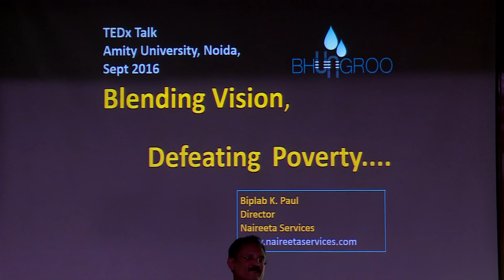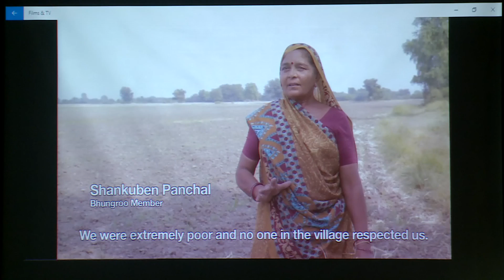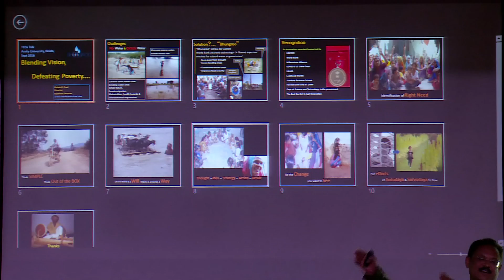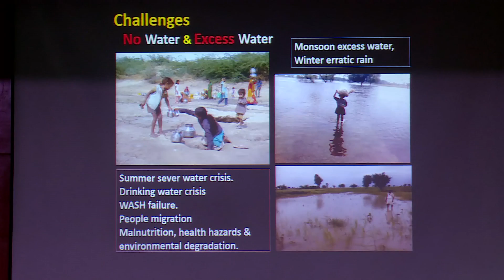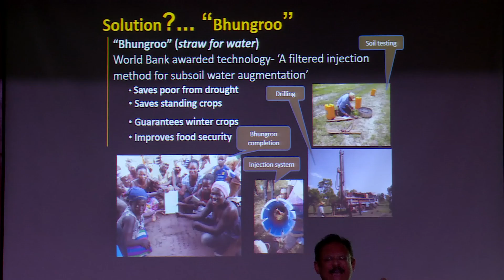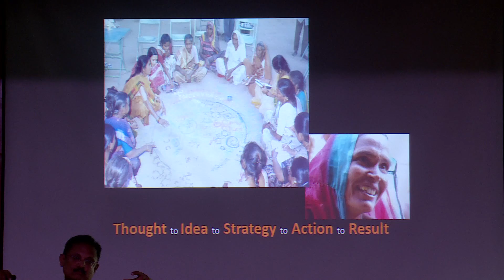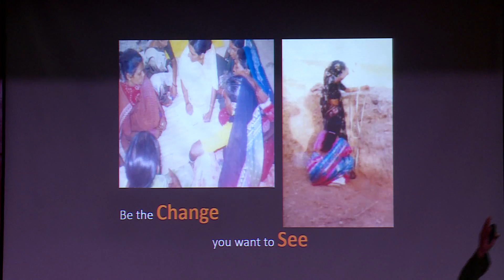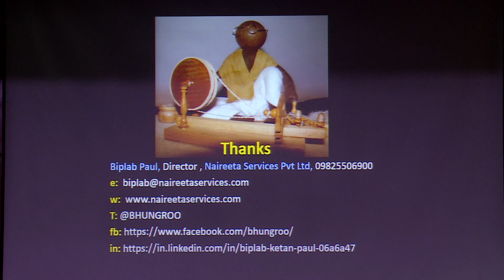Innovator of Bhungroo Agriculture Project | Biplab Ketan Paul | TEDxAmityUniversity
Developer of the ‘bhungroo’ process – ‘Bhungroo’ technique makes use of pipes to filter and store rain water for a period of approximately ten days in a year, but the water which is then stored in underground reservoirs can be used for as long as seven months! This project has had an enormous impact- it has transformed 40,000 acres of barren, disaster-affected or highly saline land into productive farms.